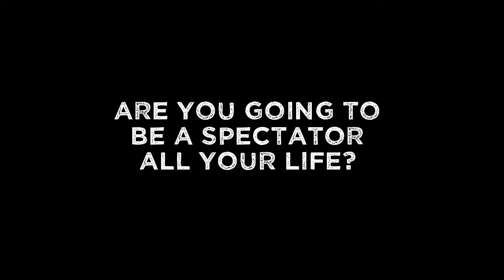iRacing Pro Series 2012 - 06 Road America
Timestamps:
14:08 End of qualifying
18:47 Series point standings
22:50 McLaren trailer
34:20 Starting grid
36:00 Start
1:03:15 1st round of pitstops
1:27:50 2nd round of pitstops
1:51:00 Final lap